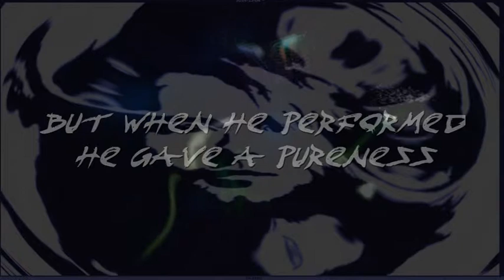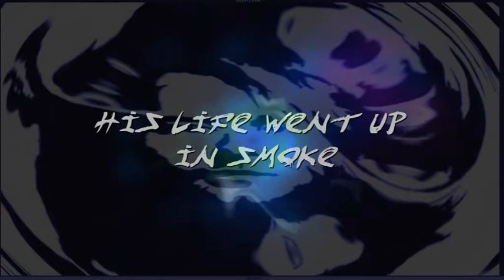Elemental Child - Kurt is dead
This song is about the life, death and marketing of a dead rockstar.

Hier die deutsche Übersetzung des Textes:

Kurt ist tot

Kurt ist tot, das Poster rot
Menschen laufen, die Menschen kaufen immer noch
weil sich eine blutige Geschichte verkauft wie warme Semmeln, weil sich eine blutige Geschichte so gut verkauft

Er wollte niemals ein Star sein
aber wenn er spielte,
verströmte er Reinheit
Er entzückte seine Fans,
aber seine gequälte Seele schrie verzweifelt auf

Niemand wusste, wie schlimm es war,
wenn er im Rollstuhl auf die Bühne kam
Von seiner täglichen Dosis überladen,
vom seinen inneren Kämpfen überfordert

Oh, der schicksalhafte Tag kam, der Tag an dem er den Stecker zog

In dieser feindlichen Umgebung
war er einfach nicht lebensfähig
Süchtig wie ein Gefangener
Seine Träume wurden Alpträume

Seine Energie wurde getötet,
löste sich auf in Staub
Als seine Widerstand schließlich brach,
löste sich sein Leben in Rauch auf

Er hasste alles, er hasste alle. Hass, Hass, Hass !!
Es war klar, dass dies geschehen würde,
Er hatte beschlossen, sich zu töten
Er verfasste einen einseitigen Hinweis in rot, und drückte ab
Jetzt ist er tot! Kurt ist tot!

Der verwendete Videoclip steht unter der Creative Commons Lizenz - Public Domain - und ist zur Wiederverwendung erlaubt.